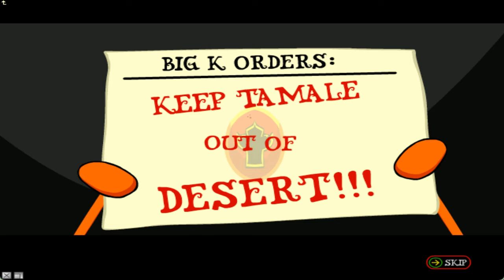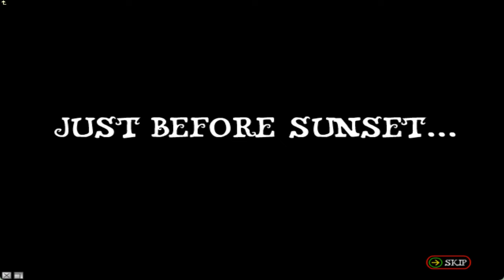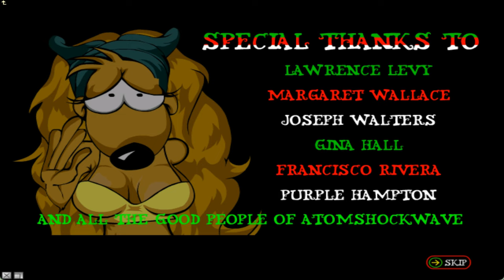Tamale Loco Rumble In The Desert 2 4K Full Walkthrough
Tamale Loco - Rumble in the Desert 2 - 2003

You are Tamale Loco, a Mexican dog who has set his eyes on the beautiful Esmeralda. However, the Dad is a hungry guy and you need to appease him. However, the cat Phang warns his boss, Big K, and you are assaulted by the cat cartel.

The purpose of this game is to collect ingredients for burritos scattered in the desert. However, garbage-can sharpshooter, mumbling pistoleros, stick-horse riders and cats flying paper planes stand in your way. You can kick them, literally, or you can throw TNT bombs, chips of death and exploding peppers.